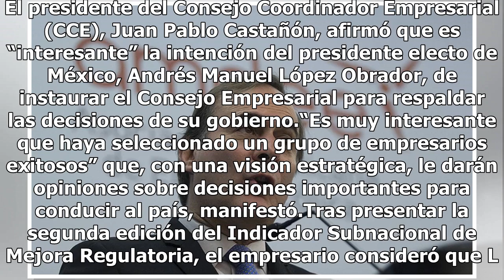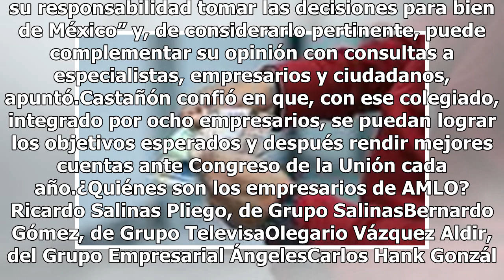CCE respalda propuesta de Consejo Empresarial para asesorar a AMLO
El presidente del Consejo Coordinador Empresarial (CCE), Juan Pablo Castañón, afirmó que es “interesante” la intención del presidente electo de México, Andrés Manuel López Obrador, de instaurar el Consejo Empresarial para respaldar las decisiones de su gobierno.“Es muy interesante que haya seleccion...